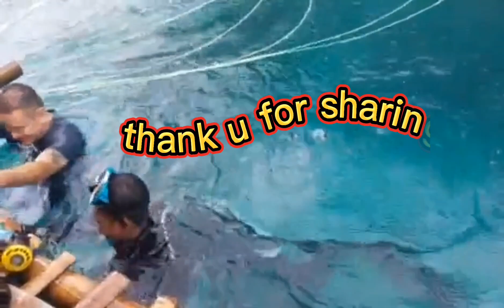BORACAY ISLAND HOPPING 2022|| OCEAN BEACH 😆😆part2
sister boracay adventure summer 2022, gain all the memories